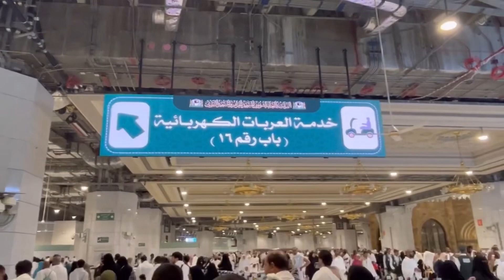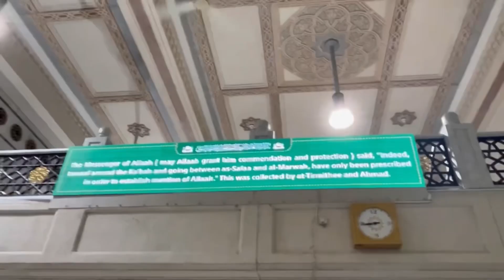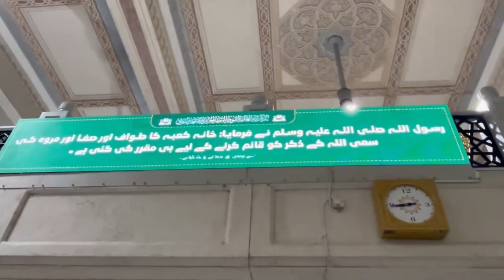My umrah vlog | Makkah | Jeddah to Makkah by road